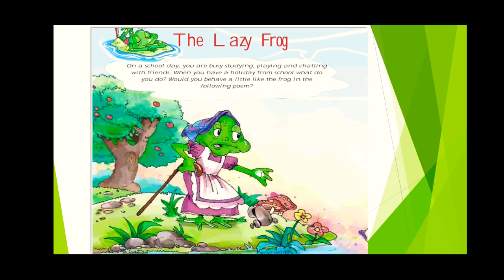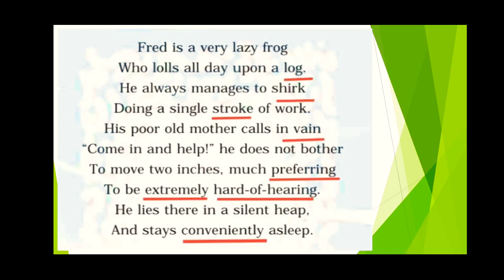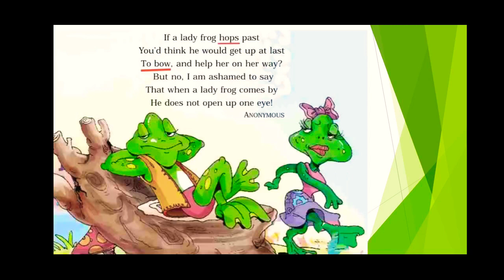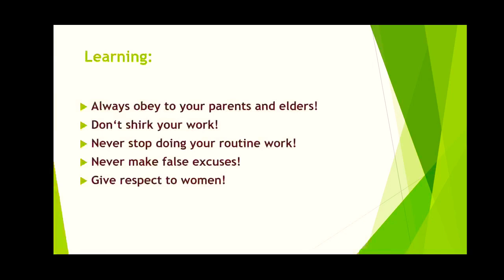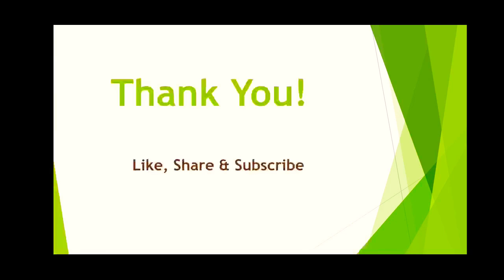The Lazy Frog Explanation by Deepika Redhu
Learn The Poem 'The Lazy Frog' of Class 5Th English NCERT Book 📕